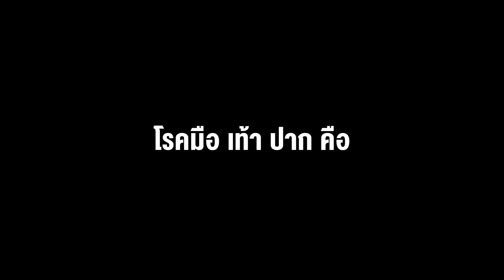หมอรามาฯ เตือน เชื้อEV71 รุนแรง แนะวิธีรักษา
โรคมือเท้าปากเกิดจากอะไร ทำไมจึงมักพบในเด็ก ผู้ใหญ่ติดได้หรือไม่ มียารักษาหรือมีวัคซีนป้องกันโรคนี้ไหม หาคำตอบในคลิปนี้ โดย ผศ. นพ.ชนเมธ เตชะแสนศิริ สาขาวิชาโรคติดเชื้อ ภาควิชากุมารเวชศาสตร์ คณะแพทยศาสตร์โรงพยาบาลรามาธิบดี มหาวิทยาลัยมหิดล

สรุปโรคมือ เท้า ปาก
👉🏻 เกิดจากเชื้อไวรัส ติดต่อจากการสัมผัสน้ำลายหรืออุจจาระของผู้ติดเชื้อ
👉🏻 มักพบในเด็กอายุต่ำกว่า 10 ขวบ เด็กโตหรือผู้ใหญ่สามารถพบได้เช่นกัน แต่อาการไม่รุนแรง
👉🏻 ไวรัสสายพันธุ์ EV71 ทำให้เกิดโรคแทรกซ้อนที่รุนแรง เช่น โรคก้านสมองอักเสบ
👉🏻 มีวัคซีนป้องกันสายพันธุ์ EV71 แต่ไม่สามารถป้องกันจากไวรัสสายพันธุ์ชนิดอื่นได้

💊 อาการทั่วไป ได้แก่ มีไข้ แผลในปาก มีผื่นตามมือและเท้า ตุ่มแดงหรือตุ่มน้ำใส จะรักษาตามอาการ กินยาลดไข้ เช็ดตัว กินยาแก้แพ้
🏥 อาการรุนแรง ได้แก่ ซึม ไม่รู้สึกตัว อ่อนเพลียมาก ปากแห้ง มีอาการขาดน้ำรุนแรง ควรรีบมาพบแพทย์โดยด่วน

Timestamp
0:00 Intro
0:17
0:45
1:06
1:30 ความรุนแรงของโรคมือเท้าปาก สายพันธุ์ EV71
1:53 โรคมือเท้าปาก ติดต่อได้ทางไหน
2:12 ผู้ใหญ่เป็นโรคมือเท้าปาก ได้ไหม
2:37 วัคซีนป้องกันโรคมือเท้าปาก
3:19 วิธีรักษาโรคมือเท้าปาก

คลิปที่เกี่ยวข้อง 👉🏻 โรคมือ เท้า ปาก

ติดตาม RAMA Channel ในโซเชียลอื่น ๆ ได้ตามนี้เลยค่ะ
True Visions ช่อง 42